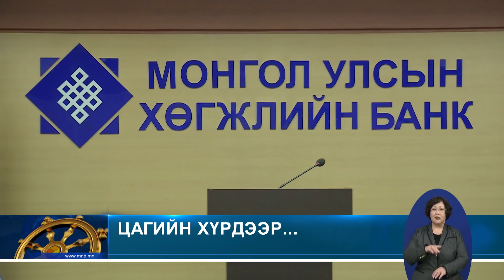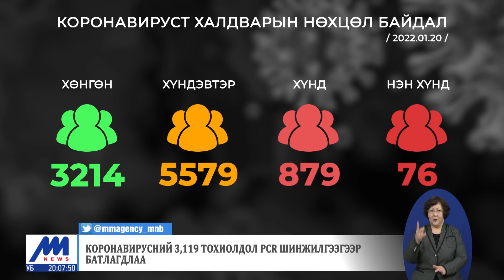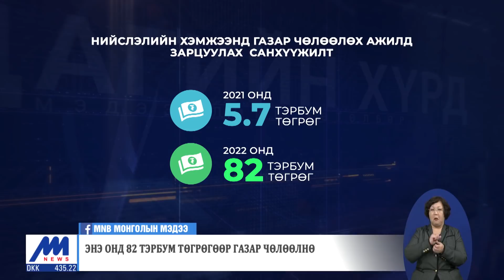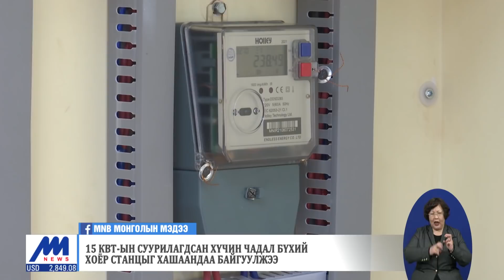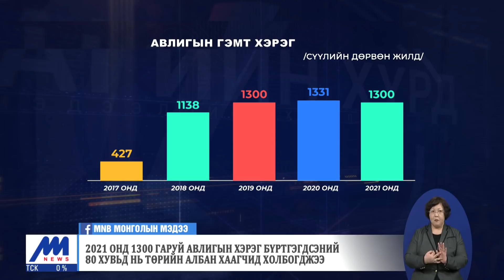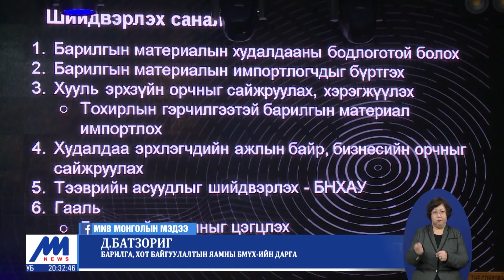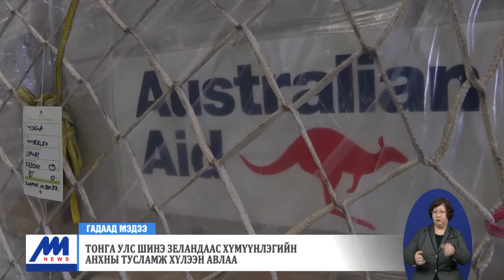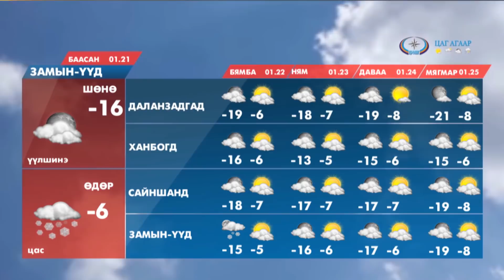"Цагийн хүрд" мэдээллийн хөтөлбөр /2022.01.20/